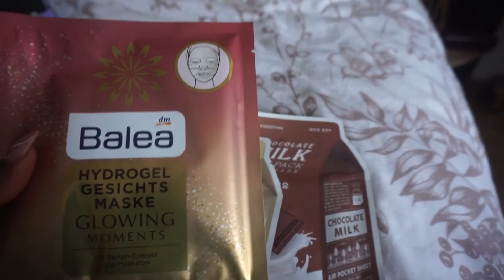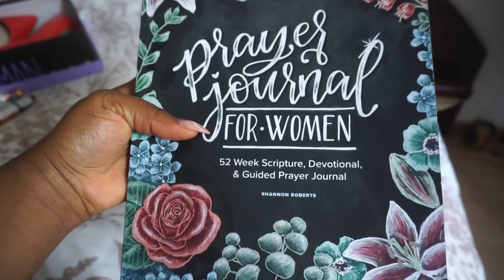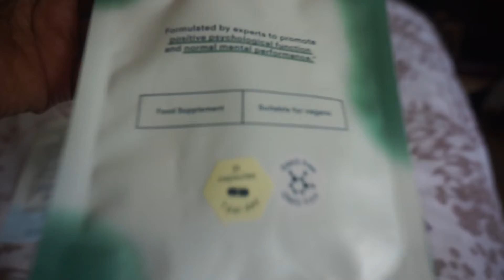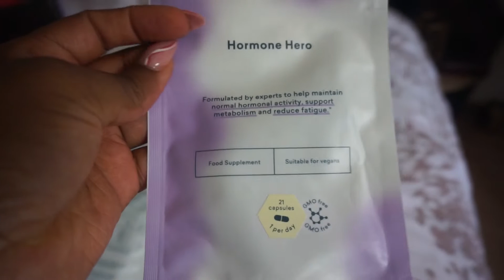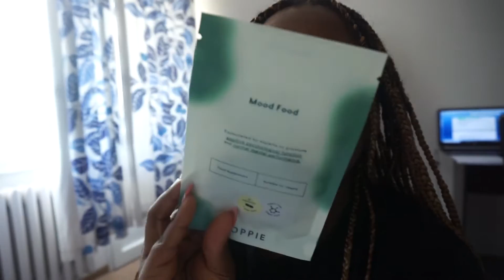BIRTHDAY VLOG: FIRST TIME GETTING LASHES, BIRTHDAY TRIP TO VARNA, BULGARIA & MORE...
This is my birthday vlog that I promised to release. Sorry it took so long but here it is finally!

Braids colours: 27, 30, & pure blonde

Camera: Sony A5100